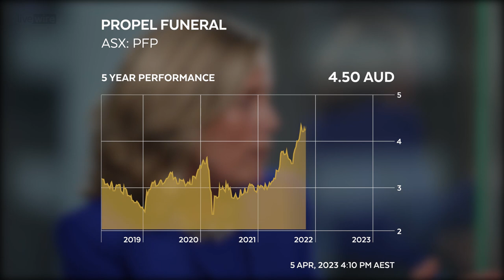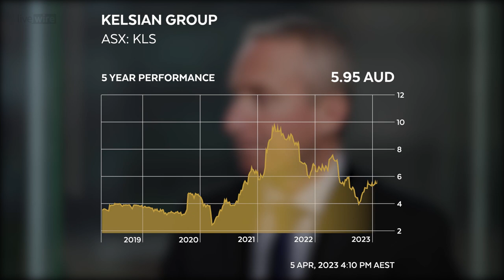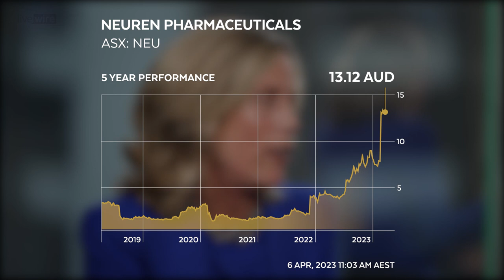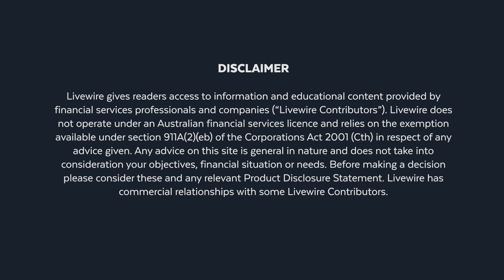Buy Hold Sell: 3 undiscovered gems (and 2 overhyped duds)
Typically less researched than their large-cap counterparts, small-cap companies can easily rise to 'market darling' status.

We all know the stocks. They’re the ones that the bulls get hold of, causing them to rally to dizzying heights. They’re often the ones discussed in stock chat rooms where warnings about ramping are largely ignored.

Very often (almost universally) a market darling’s price departs significantly from its fundamental reality, and these stocks can become overhyped and overbought. No points for guessing what happens next.

So, how on earth are you meant to sort the wheat from the chaff? Which stocks are growing and have positive outlooks, but aren’t overcooked? And which have run too hard?

To find out, Livewire’s Chris Conway was joined by Yarra Capital Management's Katie Hudson and Prime Value's Mike Younger for their analysis of three undiscovered gems. Plus, they also name and shame two overhyped duds.

Note: This episode was filmed on Wednesday 5 April 2023. You can read an edited transcript below:

Timestamps:
0:00 - Intro
0:21 - Is AUB Group (ASX: AUB) a buy, hold or sell?
2:07 - Is Propel Funerals (ASX: PFP) a buy, hold or sell?
3:49 - Is Kelsian Group (ASX: KLS) a buy, hold or sell?
5:25 - Katie Hudson's overhyped dud: Neuren Pharmaceuticals (ASX: NEU)
6:41 - Mike Younger's overhyped dud: Pro Medicus (ASX: PME)